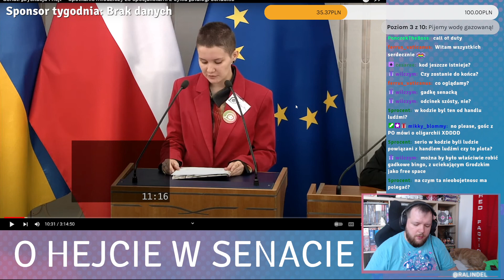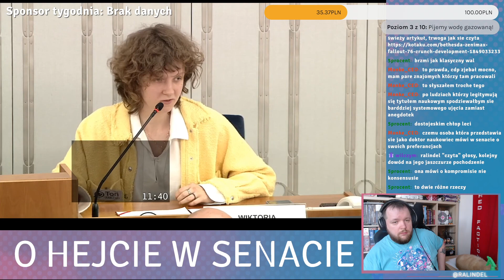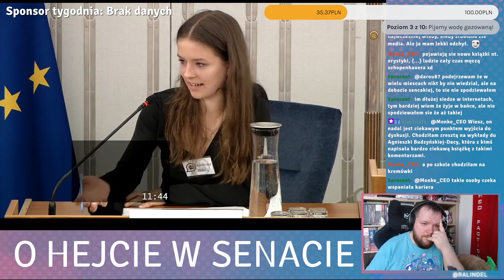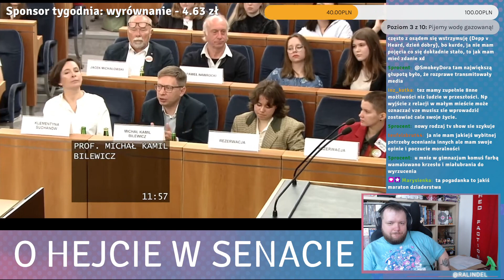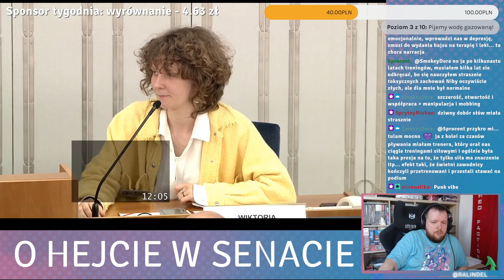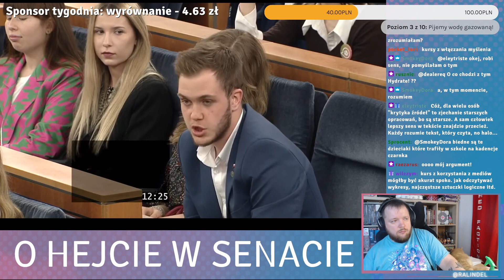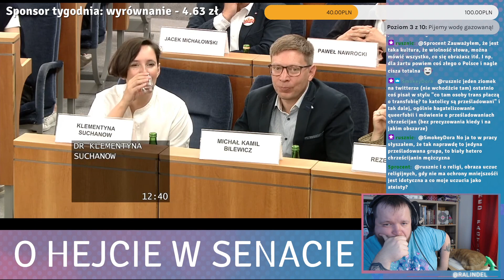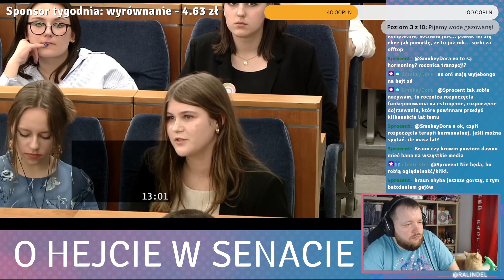HEJT? Po prostu go przetrzymaj! Jak Gadka Senacka FATALNIE rozmawia o nienawiści!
Gadka Senacka robi wiele dobrego, przedstawiając młodym zaangażowanym osobom złożone koncepcje. Jednak ta rozmowa, w której występuje Klementyna Suchanow, jest świetnym przejawem  tego, jak "dorośli" nie rozumieją problemów, dotykających młodszych pokoleń.